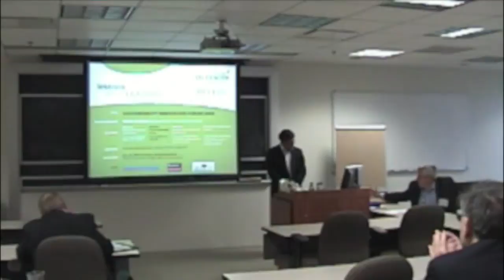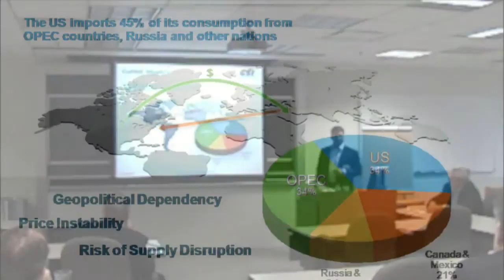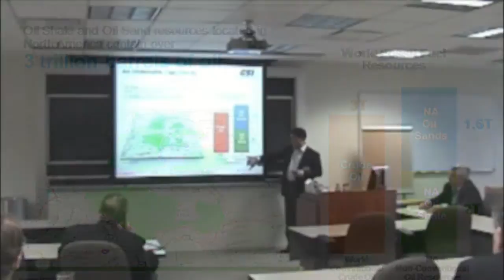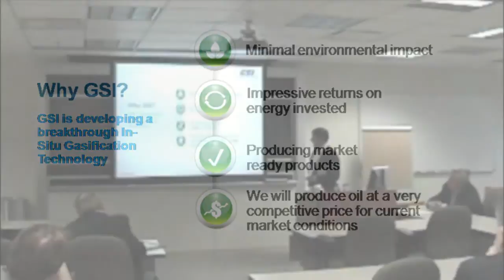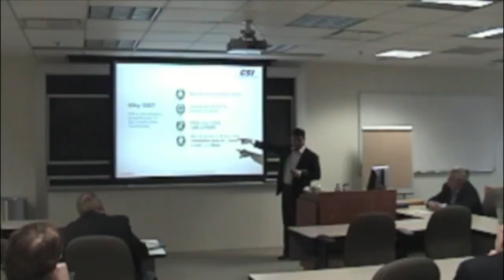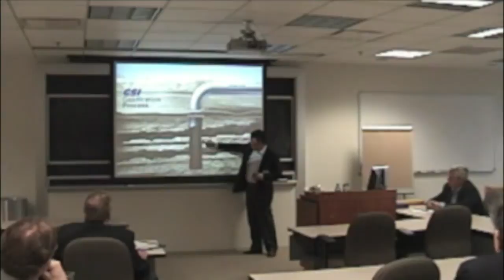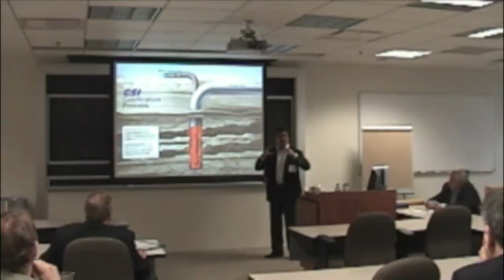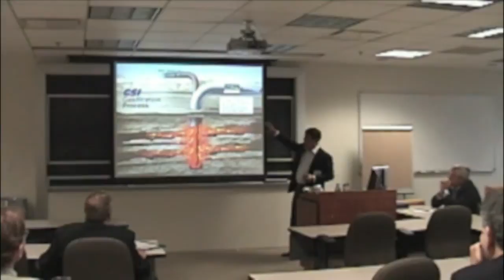Luis Lugo - GSI Gasification Process Part 1 - Sustainability Forum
GSI Breakthrough Gasification Process Part 1
Luis Lugo

BREAKOUT SESSION 2: Clean and Renewable Energy
Sustainability Innovation Forum

May 28, 2009 at Hult International Business School